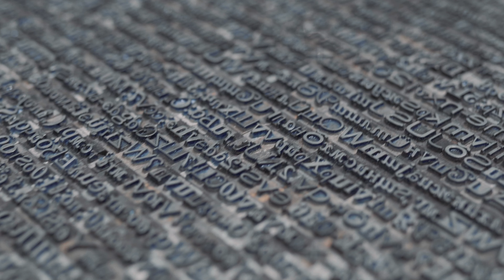The Little Prince, Introducing Jîrgen, TYPA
The Little Prince: Introducing Jörgen is a short video made by Mana Kaasik at TYPA museum in Tartu, Estonia. TYPA was founded in the spring of 2010 as a private museum to fill the gap within memory institutions and save the last surviving letterpress machines and equipment. Since its establishment, its aim has been to work as a functioning museum and visitor centre.

Using the techniques and equipment from the 20th century or earlier, we composed the text lines on a Linotype line casting machine and printed the book on a cylinder press from 20th century. The books were printed in 300 copies, of which 150 books ('Collector's Edition') were also hand-bound at TYPA. Find the Collector's Edition of the book here: